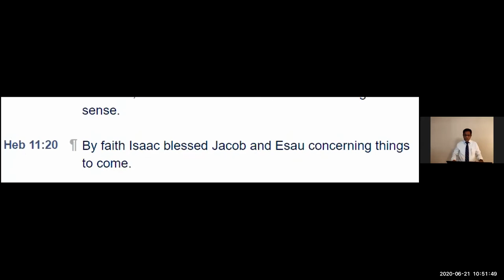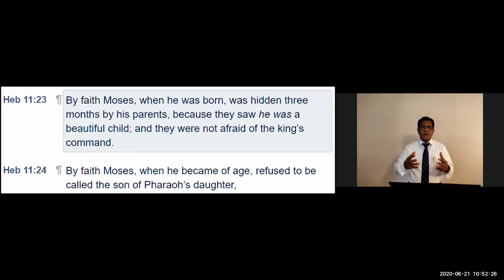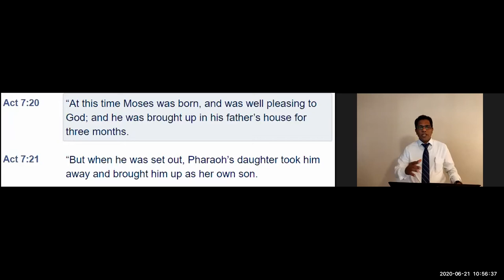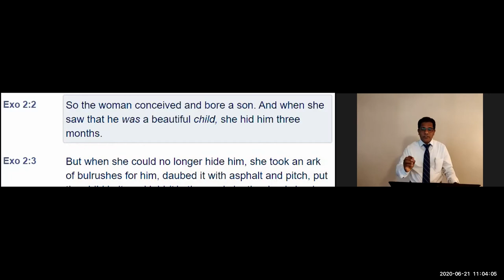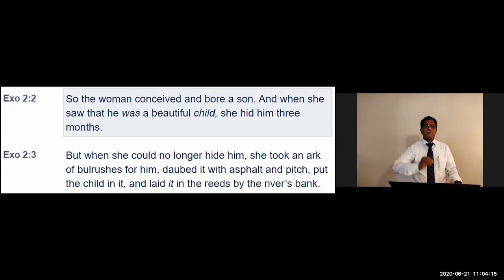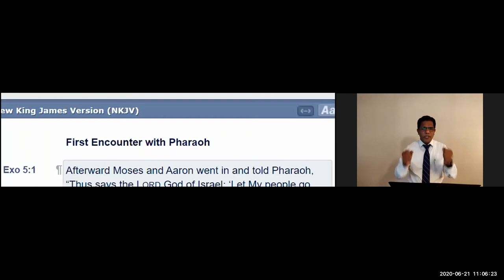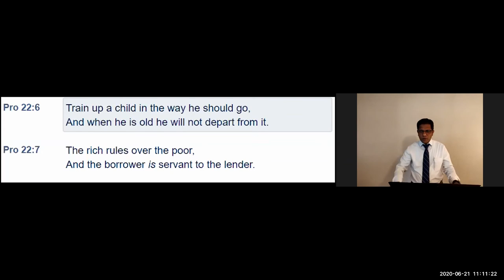ELCoG 2020 06 21 Message Pr Samkutty Mathew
Father's Day - Message By: Pastor Samkutty Mathew

"Responsibilities of a Father"